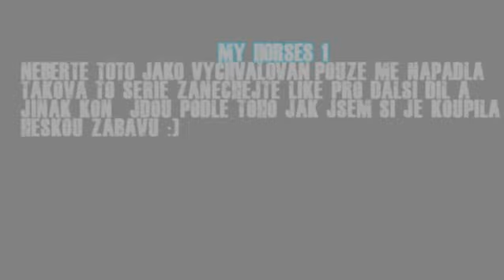「SSO」my horses ♥ #1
Ahoooooooj všichni,
toto je taková nová malá serie :D
doufám že se líbí a čůůůs ♥♥

🔊 Music 🔊
Marcus & Martinus - Without You / Rosejumper (jinak tento "song" jsem dala díky jedné "kamarádce")
Unlike Pluto - Everything Black (feat. Mike Taylor) / Skydream
Passenger | Let Her Go (Official Video) / Miniboy
Alle Farben - Please Tell Rosie (feat. YOUNOTUS) [OFFICIAL VIDEO] / Roselove
🎥 Bandicam🎥
🎬 Wondershare Filmora 🎬
🌍 EE1 pancakes mountain 🌍
👉Ane Slowpoulos👈
🎧+🎤 Herní sluchátka AMBUSH
YHP 3020 (Yenkee)🎧+🎤